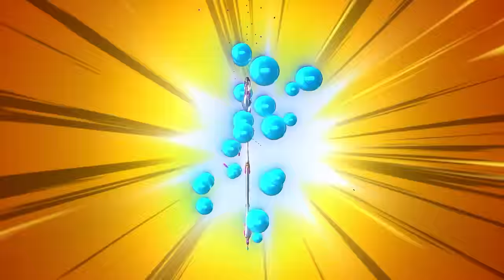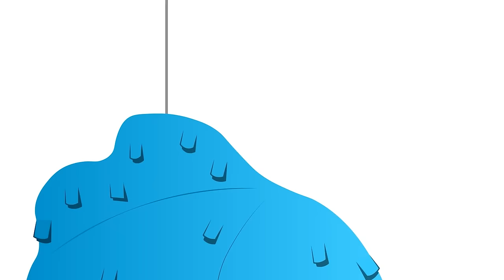Let's Break Eggs 🥚 Make Omelette, Crepes, Cupcakes | Funny Songs with Giligilis - Kids and Family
Welcome to an enriching educational voyage with Kids Songs - Giligilis! Within this captivating compilation, we present an assortment of learning escapades showcasing fruits, waffles, and beyond! Brace yourself for a harmonious fusion of amusement and enlightenment as Kids Songs - Giligilis escorts you through a vibrant exploration of diverse subjects cherished by children!

🍎🧇 Highlights:

Accompany Kids Songs - Giligilis on captivating journeys through the realm of fruits, waffles, and other intriguing themes!
Immersive animations and captivating melodies foster an engaging and interactive learning experience for young minds.
Each installment in this anthology imparts valuable lessons while captivating and entertaining its youthful audience.
🌟 Enter the Realm of Kids Songs - Giligilis:

Dive into our array of educational and entertaining videos to sustain the excitement!
Prepare to embark on a one-of-a-kind educational odyssey with Kids Songs - Giligilis! Let's delve into the realm of fruits, waffles, and beyond, and transform learning into a thrilling expedition for children everywhere!

Explore our diverse selection of videos and playlists to perpetuate the joy of learning! Allow the enchanting melodies of Giligilis' piano to imbue your home with warmth and delight. Press play and let the enchantment unfold!